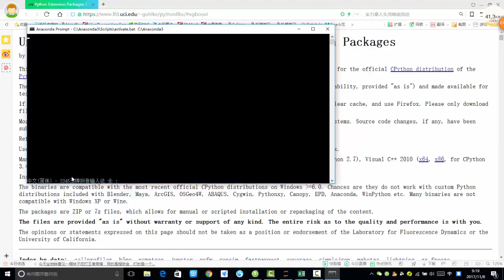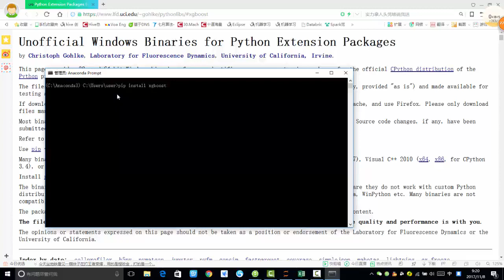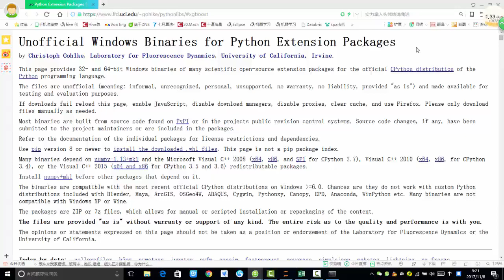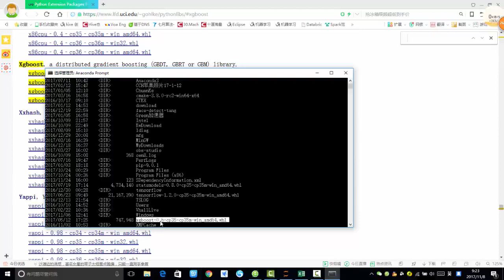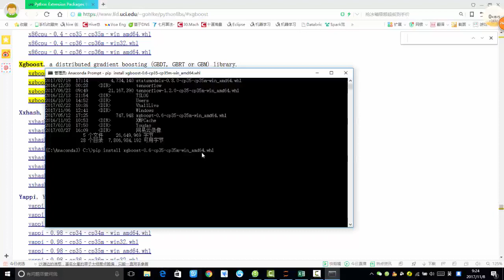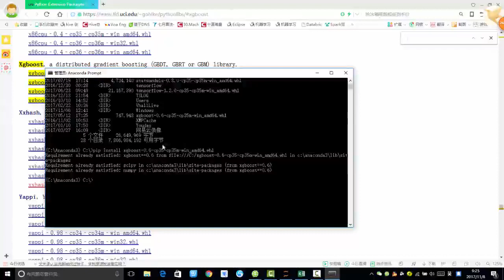29 数据挖掘篇丨4 Xgboost实战丨4 Xgboost安装